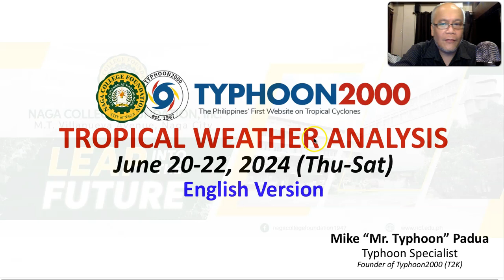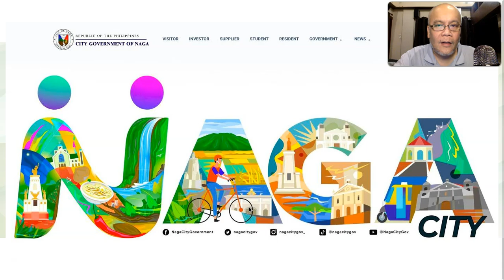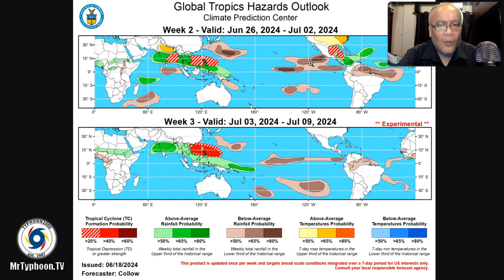June 20-22, 2024 Update: LPA 96W Fizzles…Monsoon Trough Becoming Active Across The Country.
Mr. Typhoon's English Update: June 20-22, 2024 (Thu-Sat)

LPA 96W has dissipated near Samar and its remnants has been absorbed into an active Monsoon Trough (aka. converging NE and SW Winds).  This trough will bring rains and severe thunderstorms across most parts of the country. To find out more, check out our T2K Tropical Weather Analysis recorded at 11:30 PM Manila Time (15:00 GMT) June 20, 2024, as presented by Mike “Mr. Typhoon” Padua, Typhoon Specialist of Typhoon2000.